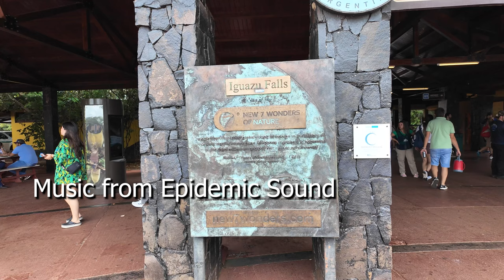Largest Waterfall in the World Argentina Iguazu Falls | Iguazu Falls Vacation Travel Guide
Rohas Travels provides travel tips and tricks, destination reactions, vlogs, and anything with travel.